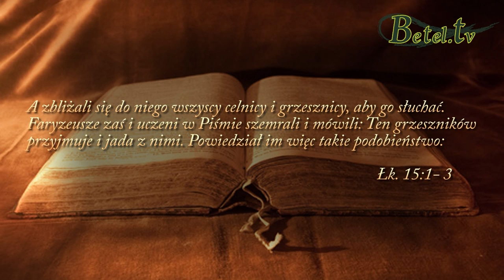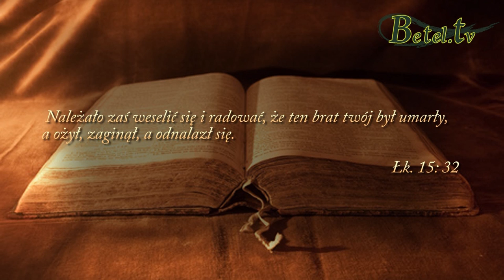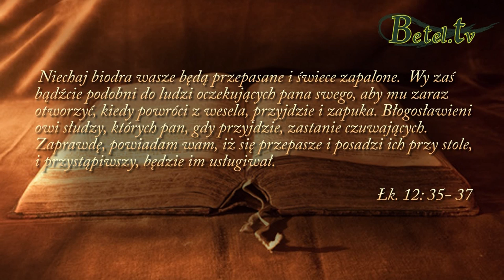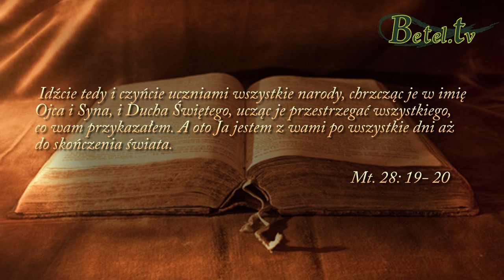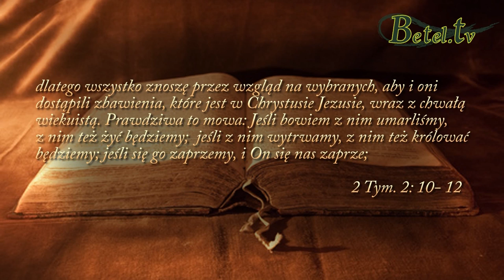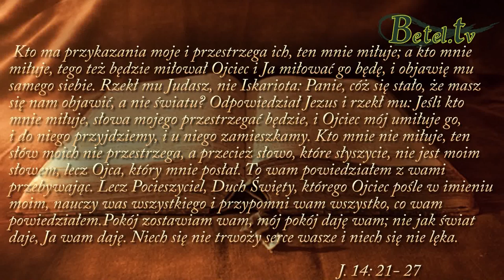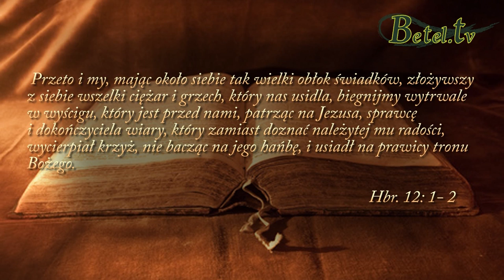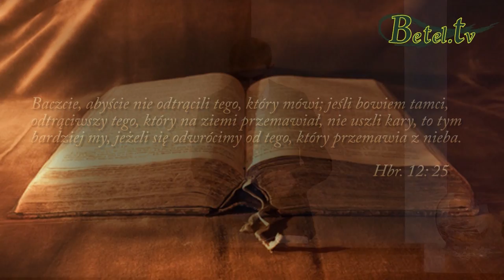12.04.2016- Serce starszego brata- Sebastian Popławski